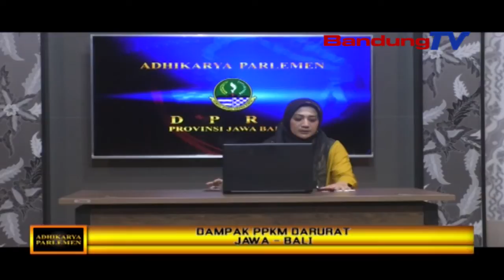Adhikarya Parlemen - Dampak PPKM Darurat Jawa- Bali